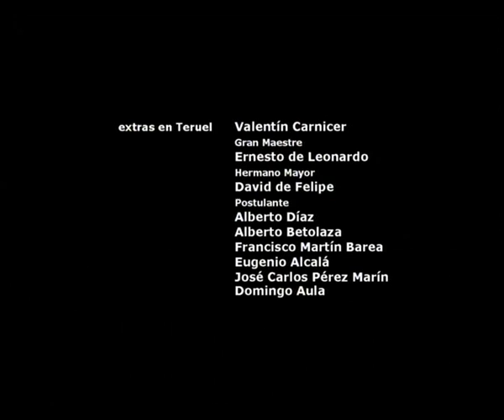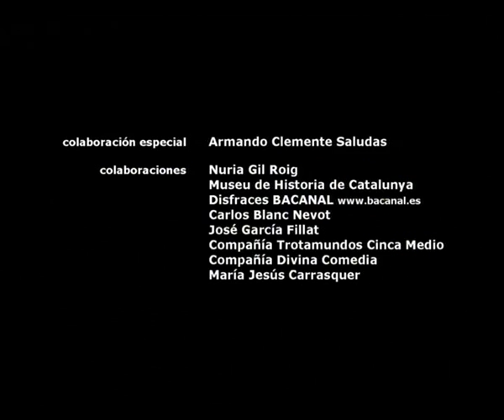el ultimo templario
el ultimo templario de Monzón, es un video promocional que nos narra la caida del temple en la Corona de Aragón 1309 en la ciudad sitiada de MONZON ( HUESCA). si quereis este video podeis contactar con cultura ayuntamiento de monzon, decirmelo ami y pondre en contacto.